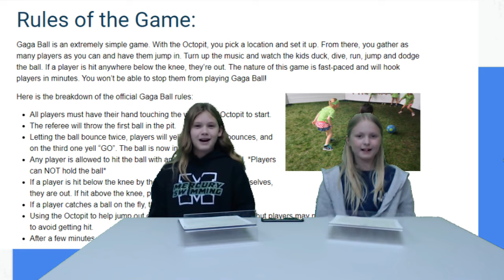ES Morning Show May 20, 2022